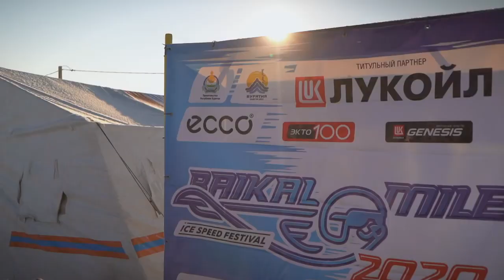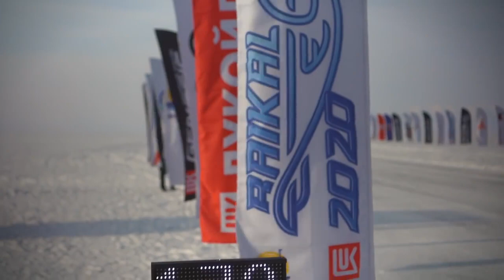IndianxWorkhorse Appaloosa v2.0 at the Baikal Mile 2020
Indian Motorcycle and Workhorse Speed Shop took on the extreme Baikal Mile Ice Speed Festival in late February to give Appaloosa, more news